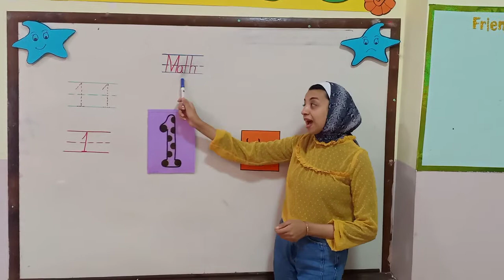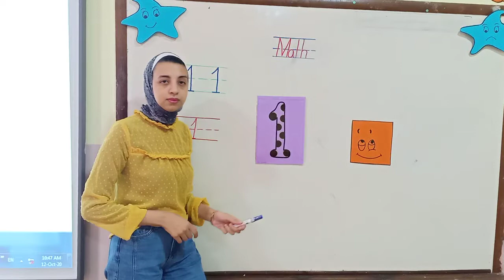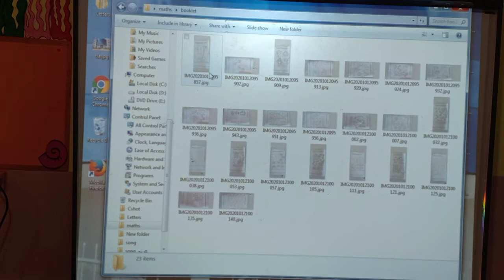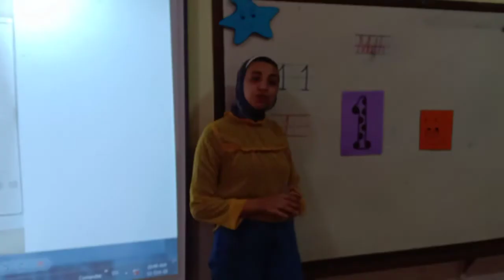Number 1 play school